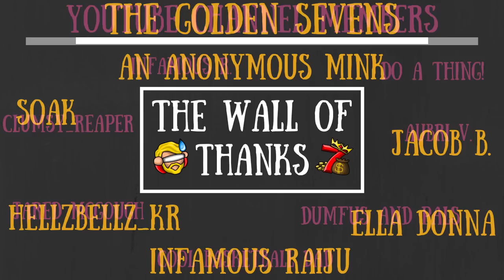NEW Cult of The Lamb Update! WEBBER & MORE! - Don't Starve Together Crossover Update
PRAISE BAA! AGAIN! Don't Starve Together might've been a bit too bite-sized with its version of the Crossover Update but Cult of The Lamb here is ready to make up for that! Learn more about the new DST content it offers here!

The Cult of The Lamb/DST Crossover Event is out now, everyone!